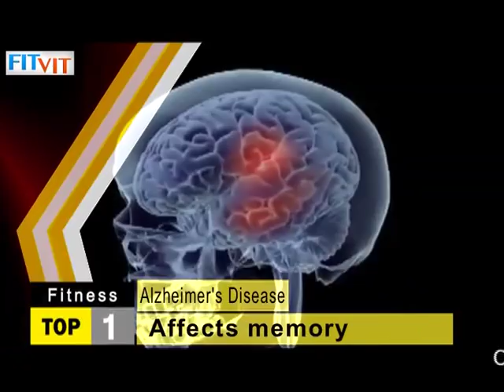Top 10 Signs of Alzheimer - Fitness Top 10 - FitVit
Memory loss that disrupts daily life may be a symptom of Alzheimer's or other dementia.Alzheimer's is a brain disease that causes a slow decline in memory, thinking and reasoning skills. Here, we are presenting 10, top 10 signs and symptoms of alzheimer.

FitVit brings you Fitness in New Mantra, Stay in Shape , Tone those Muscles & Feel Fantastic. This Channel is all about Health & fitness through amazing shows on different Genres of Workouts, Featuring Top Experts & Trainers.